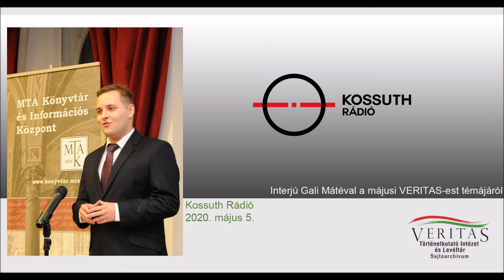Interjú Gali Mátéval a májusi VERITAS-est témájáról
A Kossuth Rádió hullámhosszán interjú hangzott el Gali Máté munkatársunkkal a májusi VERITAS-est témájáról.